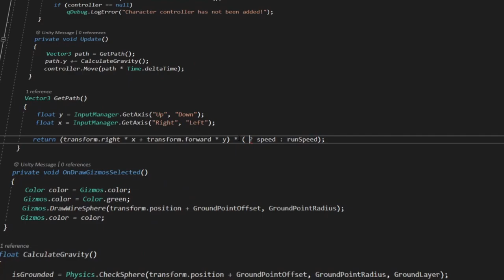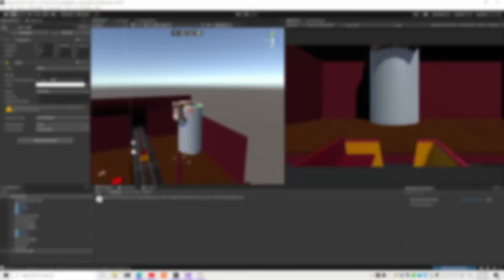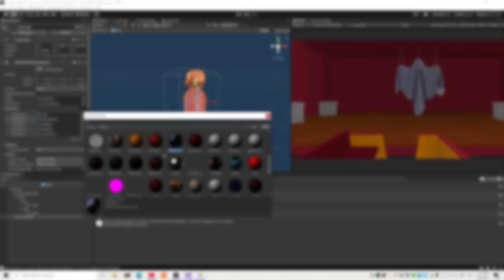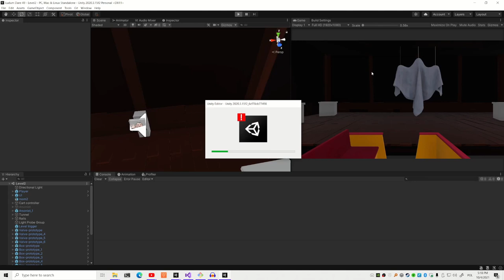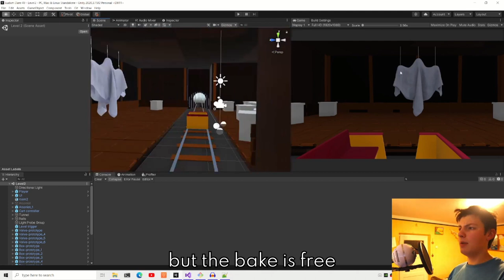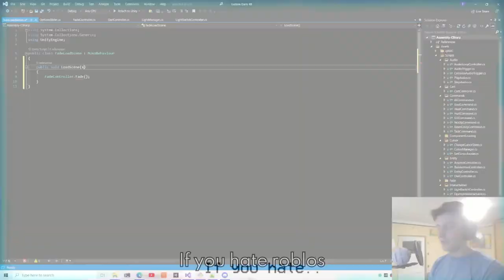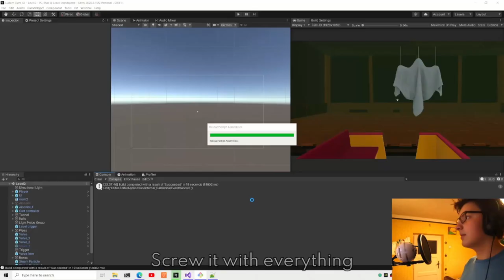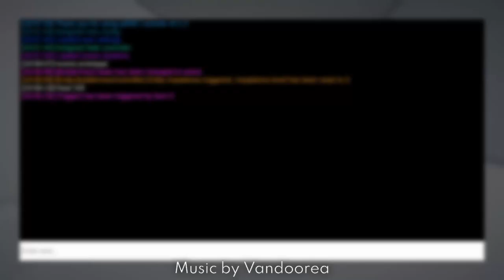I've Made a Halloween Game in 72 Hours - Ludum Dare 49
DESCRIPTION
Hello Stranger. Once again I've made a game for Ludum Dare, but this time it wasn't a puzzle. Due to the spirit of the Halloweens me and my team decided to make this horror thingy thingy. Also I've recorded myself live at night which wasn't the brightest idea (I act strangely at night). I hope you enjoyed this thing, because you are not getting another one for a while.

TIMESTAMPS
0:00 Intro
00:11 Day 1 - the mechanics
02:15 Day 2 - the Arsonist
03:26 Day 3 - polishing
04:17 Complaining about Unity again
04:38 The final hours
04:49 Going mad
05:54 Friend joins the chaos
07:01 Goofing around
08:16 Finishing up (it was very late)
09:25 End thoughts